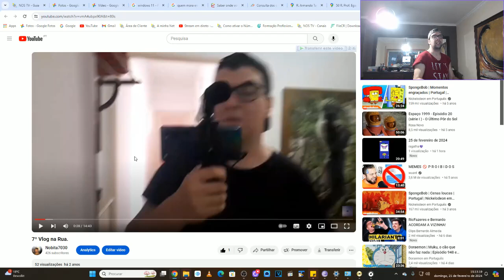Voltei,MAS não consigo fazer vídeos semanais